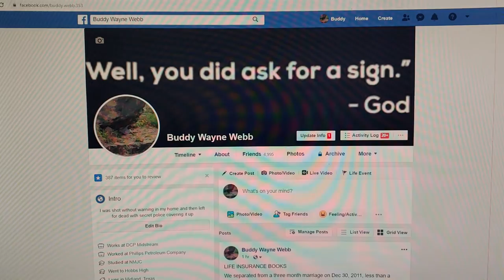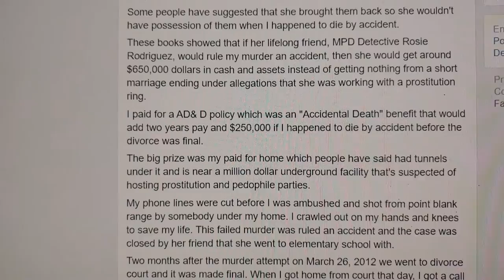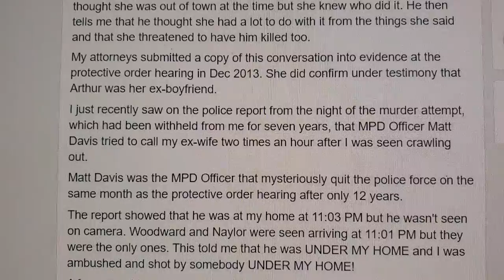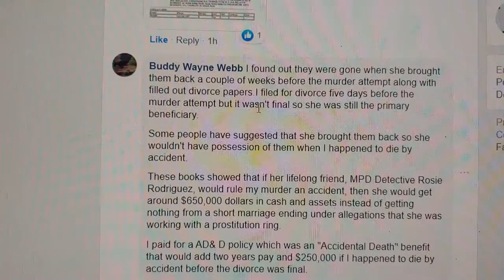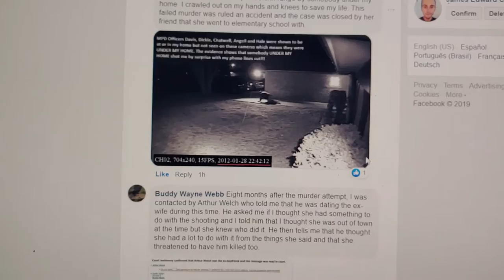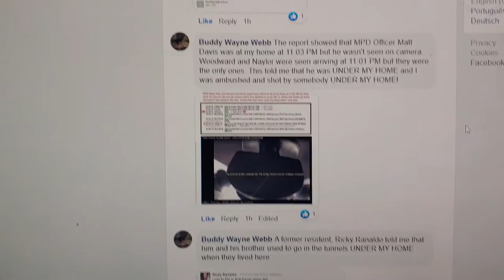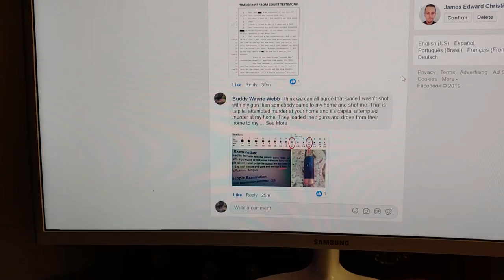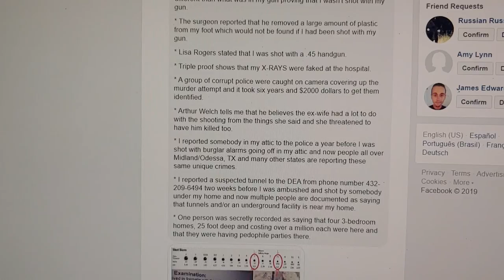LIFE INSURANCE BOOKS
We separated from a three month marriage on Dec 30, 2011, less than a month before I was shot and the ex-wife took my life insurance books at this time without my knowledge.

I found out they were gone when she brought them back a couple of weeks before the murder attempt along with filled out divorce papers.I filed for divorce five days before the murder attempt but it wasn't final so she was still the primary beneficiary.

Some people have suggested that she brought them back so she wouldn't have possession of them when I happened to die by accident.

These books showed that if her lifelong friend, MPD Detective Rosie Rodriguez, would rule my murder an accident, then she would get around $650,000 dollars in cash and assets instead of getting nothing from a short marriage ending under allegations that she was working with a prostitution ring.

I paid for a AD&D policy which was an "Accidental Death & Dismemberment" benefit that would add two years pay and $250,000 if I happened to die by accident before the divorce was final.

The big prize was my paid for home which people have said had tunnels under it and is near a million dollar underground facility that's suspected of hosting prostitution and pedophile parties.

My phone lines were cut before I was ambushed and shot from point blank range by somebody under my home. I crawled out on my hands and knees to save my life. This failed murder was ruled an accident and the case was closed by her friend that she went to elementary school with.

Two months after the murder attempt on March 26, 2012 we went to divorce court and it was made final. When I got home from court that day, I got a call on my company cellphone number from her asking if I had called the insurance company and switched over the beneficiaries yet but I had called them as soon as I left. The phone records will show this call.

Some people have suggested their would be a last minute "hail Mary" and I would've had an accident and died that day if I hadn't called them.

I was telling my brother's wife, Mitzie Webb, about these insurance books on a phone call and she told me that she saw my books while they were gone from my home in that three week period. I don't know how, when or where but I'm sure of her saying this.

Eight months after the murder attempt, I was contacted by Arthur Welch who told me that he was dating the ex-wife during this time. He asked me if I thought she had something to do with the shooting and I told him that I thought she was out of town at the time but she knew who did it. He then tells me that he thought she had a lot to do with it from the things she said and that she threatened to have him killed too.

My attorneys submitted a copy of this conversation into evidence at the protective order hearing in Dec 2013. She did confirm under testimony that Arthur was her ex-boyfriend.

I just recently saw on the police report from the night of the murder attempt, which had been withheld from me for seven years, that MPD Officer Matt Davis tried to call my ex-wife two times an hour after I was seen crawling out.

Matt Davis was the MPD Officer that mysteriously quit the police force on the same month as the protective order hearing after only 12 years.

The report showed that he was at my home at 11:03 PM but he wasn't seen on camera. Woodward and Naylor were seen arriving at 11:01 PM but they were the only ones. This told me that he was UNDER MY HOME and I was ambushed and shot by somebody UNDER MY HOME!

A former resident, Ricky Ranaldo told me that him and his brother used to go in the tunnels UNDER MY HOME when they lived here.